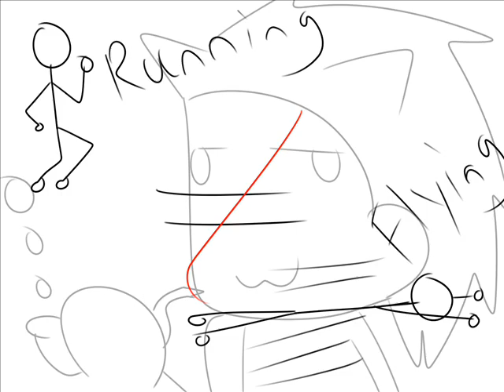Sonic.EXE [Yuri of wind- fan thing]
I.. am so sorry about this..  TAT
Lame drawings ahoy!